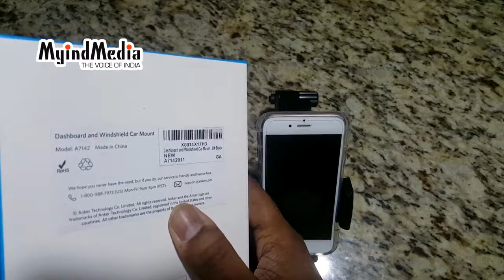Anker Dashboard and Windshield Mount - Unboxing and Review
@AnkerOfficial Dashboard and Windshield Mount - Unboxing and Review

Here is the link to buy from Amazon.